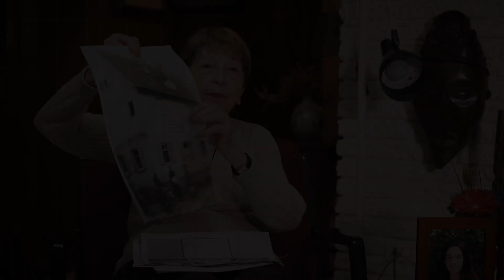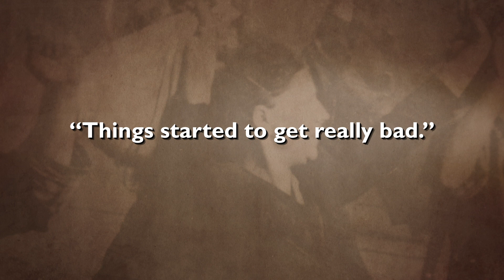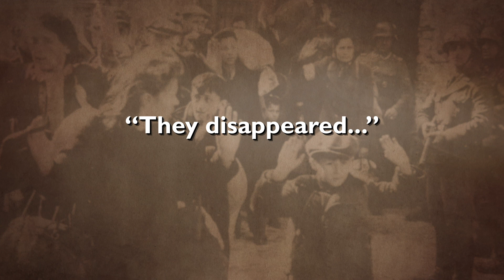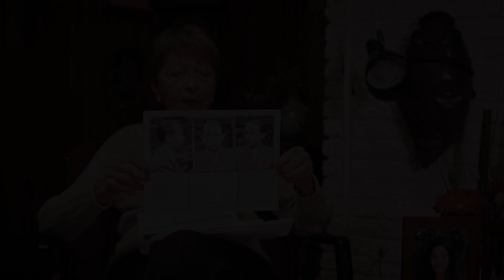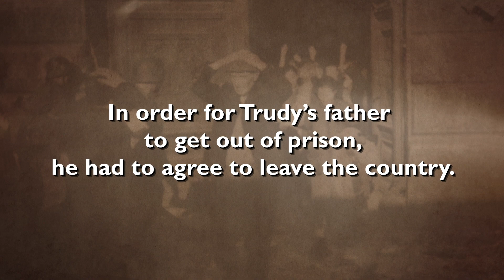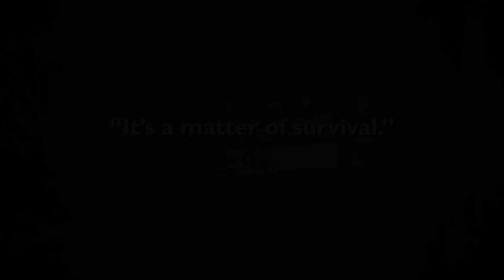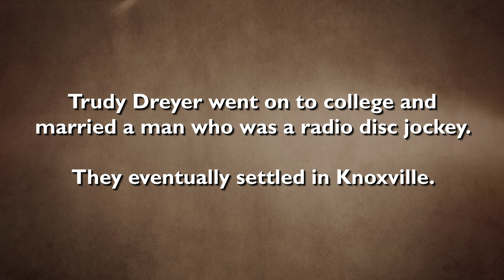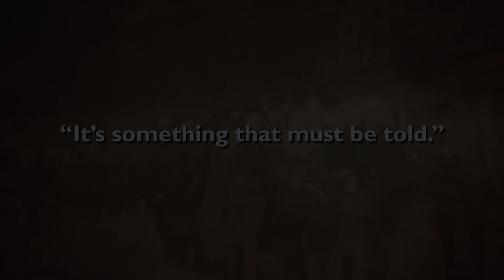02 Trudy Dreyer Film